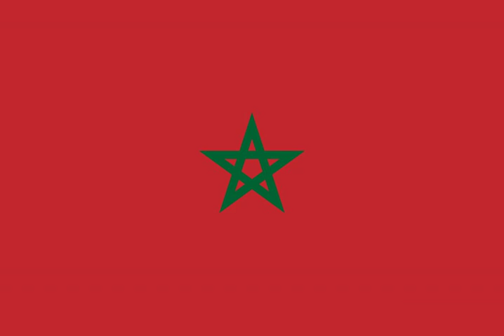List of world's busiest transshipment ports | Wikipedia audio article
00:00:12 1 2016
00:00:22 2 Europe
00:00:31 3 Middle East
00:00:40 4 America
00:00:50 5 Africa

- Socrates

SUMMARY
This is a list of the World's busiest transshipment ports ranked by their total containerised transshipment cargo handled..